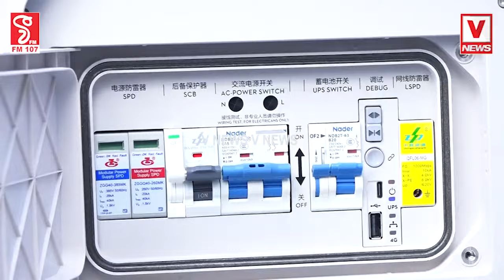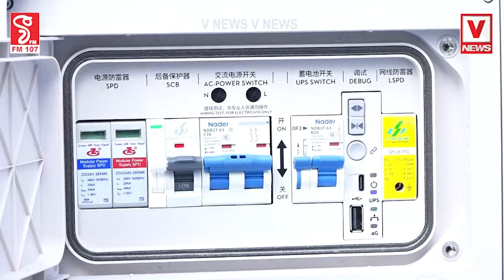ලංකා ඉතිහාසයේ සුපිරිම ඩ්‍රෝන යානය මෙන්න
සුපිරිම වැඩ කෑලි ටිකක් තමයි මේකේ තියෙන්නේ
මේක නම් තනිකරම රොබෝ කෙනෙක් වගේ
Kenal Worth International ලාගේ වැඩක්